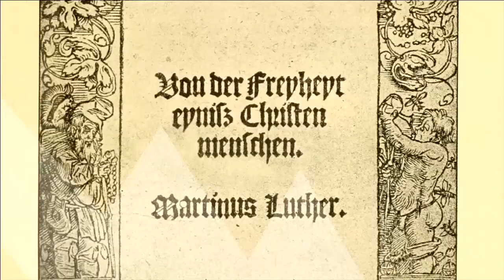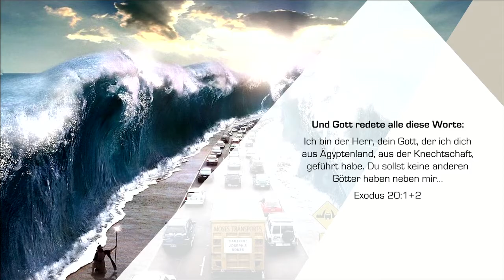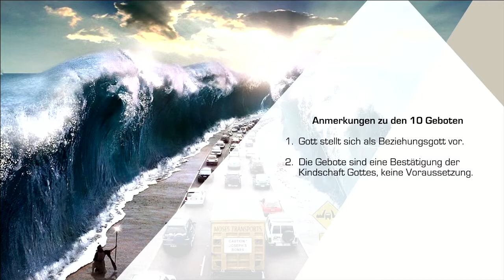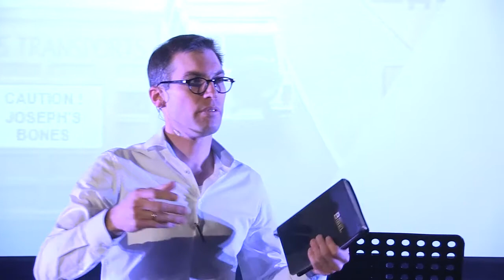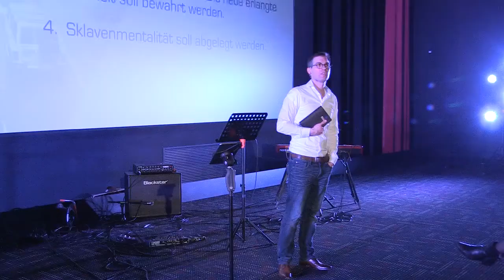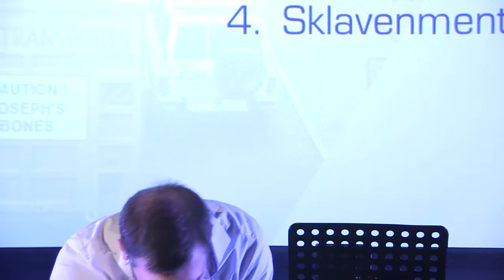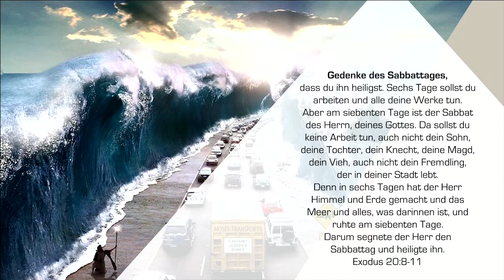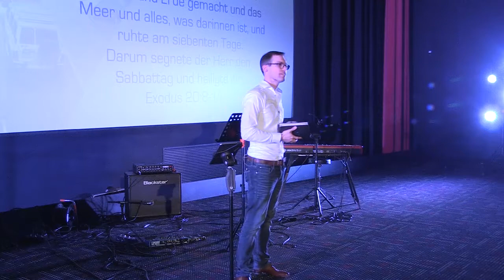Exodus: Into the Wild (Teil 2) - Cris - Kirche in Aktion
Am 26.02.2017 predigte Cris in unserem Crossways-Kinogottesdienst über Freiheit. Eine Freiheit, mit der das Volk Israel im Buch Exodus erst umzugehen lernen muss. Und eine Freiheit, mit der wir auch heute noch teilweise nicht umgehen können.

Welche Hilfestellungen es für den richtigen Umgang mit Freiheit gibt? Klick hier mal rein!

Infos zu Kirche in Aktion
Kirche in Aktion träumt davon, wie eine Stück Himmel in unser Leben, in unsere Stadt und in unsere Welt einbricht. Deswegen veranstalten wir an verschiedenen Orten und in verschiedenen Städten begeisternde Gottesdienste, Benefizveranstaltungen & Events, laden zu herausfordernden HomeGruppen ein und organisieren kreative Impact Projekte. So wird Glaube und Gemeinde praktisch und konkret.
Regelmäßige Veranstaltungen haben wir in folgenden Städten: Darmstadt, Frankfurt, Mainz und Wiesbaden.

Wenn du Kirche in Aktion finanziell unterstützen möchtet, hier unsere Kontodaten:
Kirche in Aktion Frankfurt e.V.
IBAN: DE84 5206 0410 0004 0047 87
BIC: GENODEF1EK1